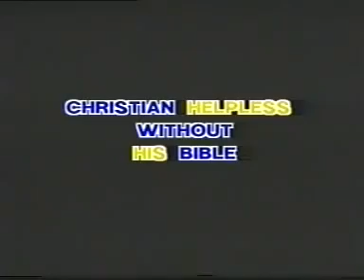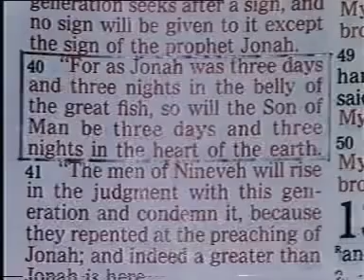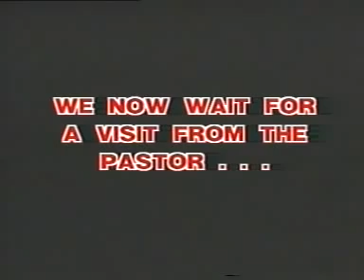Sheikh Ahmed Deedat explained and reason with a young Christian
Sheikh Ahmed Deedat explained and reason with a Christian